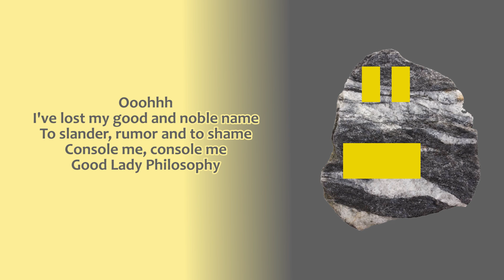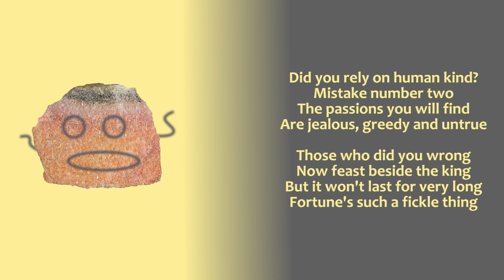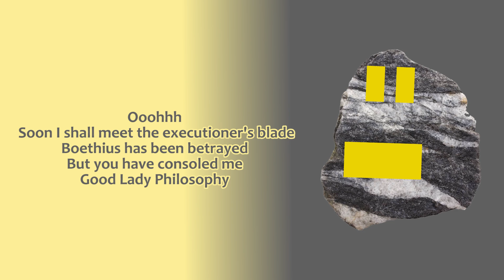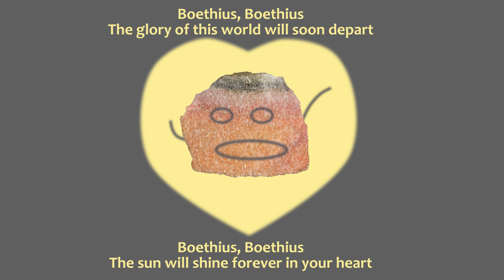Boethius and Lady Philosophy. Music & Animation by Peter Weatherall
Philosophers Rock: An animated musical journey through the world of ancient philosphers. Visit kidsinglish.com or email weatherallpeter@gmailcom for more information.